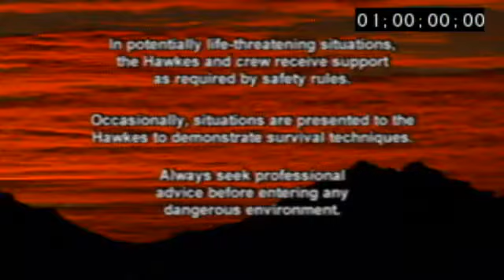MWW WILD THING Open never aired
This too, was one of many things we wanted to do to break traditional molds and push the boundaries, but we found we were up against alot of unimaginative minds. So, we ended up with the open that y'all came to know. But somewhere out there, there are folks with creative minds seeking to push the limits. :-)

Note- I got in the SWOMP with my Class A's on!